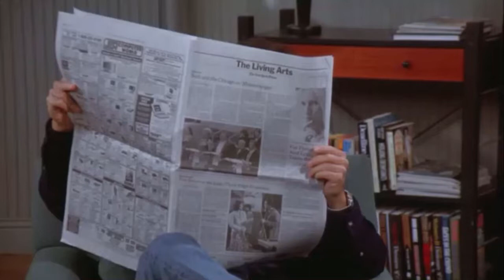This is what the holidays are all about.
Jerry, Kramer, and Lloyd Braun enjoy some special Chinese gum that Lloyd was kind enough to get for Jerry.